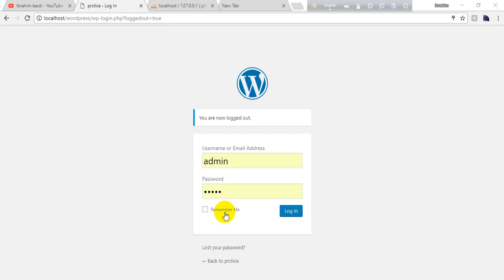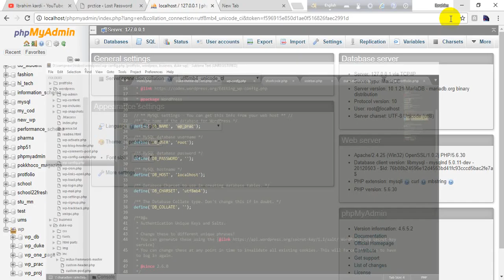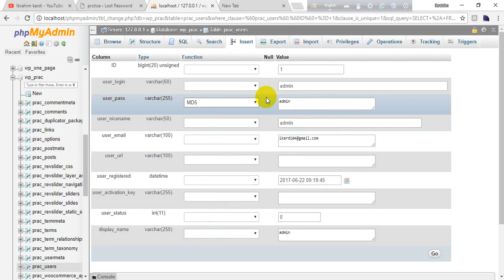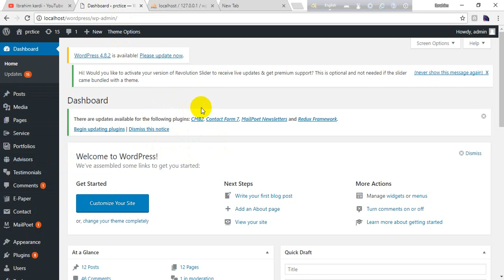How to get /recover wordpress dashboard password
How to recover wordpress dashboard password
How to get wordpress site  dashboard password